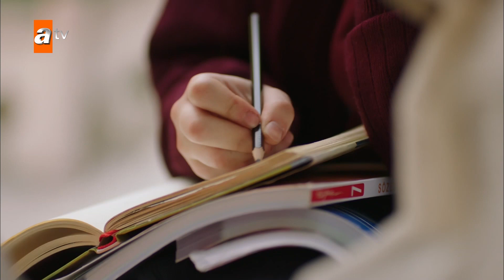Main hamesha apne talba ki himayat karoon ga! - Sevmek Zamani Urdu | Dubbed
Firuze, ek hum asar Cinderella hai. Woh ek zaheen aur purazm nojawan aurat hai jo ek hi waqt mein padhai aur kaam karti hai.
Woh Muhsin baba ke sath pursukoon zindagi guzarti hai jis ne use aur us ke bhaiyon ko god liya tha.
Yahan tak ke woh Kağan se mil gayi…
Ek mohabbat ki kahani jo romal par is ke naam ki karhai ki terhan nazar aati hai ek aise tufaan mein badal jati hai jo is ke tamam pyaaron ko apni lapat mein le lete hai. Woh apni mehfooz duniya se door hone lagti hai.Woh apni panah gaahon se door Kağan ki tareek kaayenaat mein jaane lagti hai.